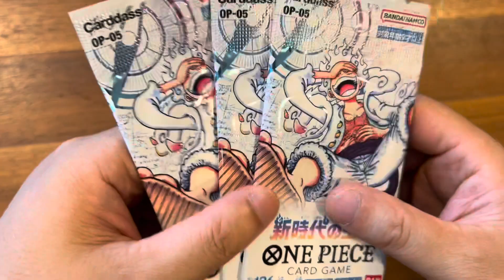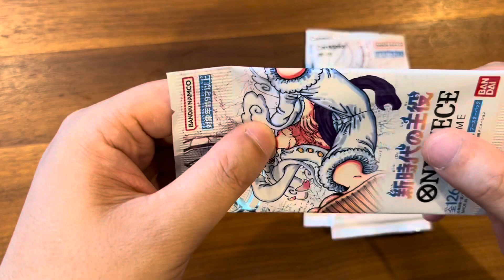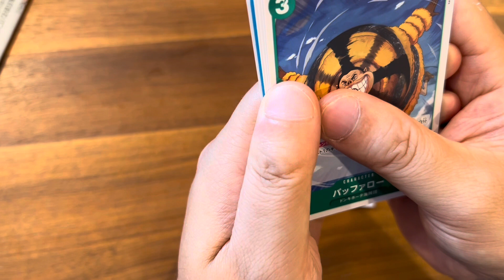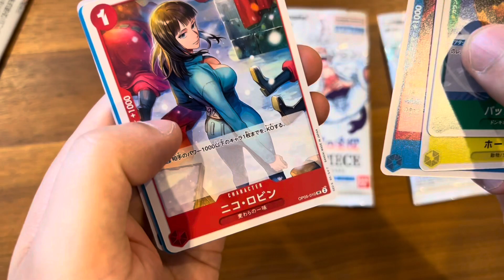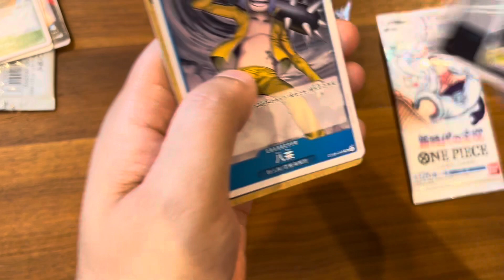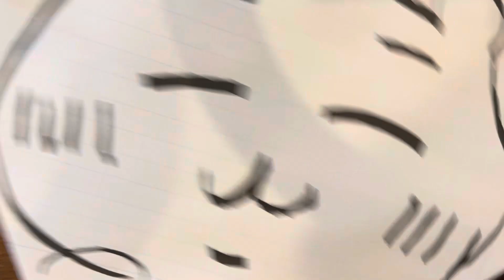【ワンピカード】今日コンビニで買った3パックを開封！！！………結果、今回も惨敗…。※僕レベルでは奇跡は起きませんでした。